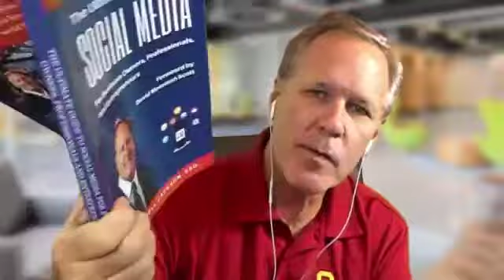Mitch Jackson, Attorney & Author: Covid-19 Ideas For Business Owners Liabilities The Chris Voss Show